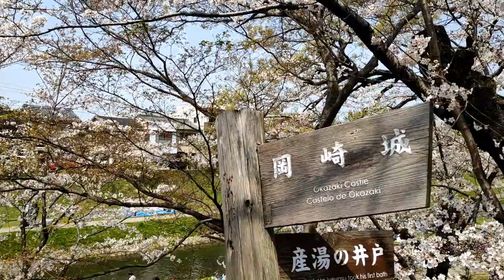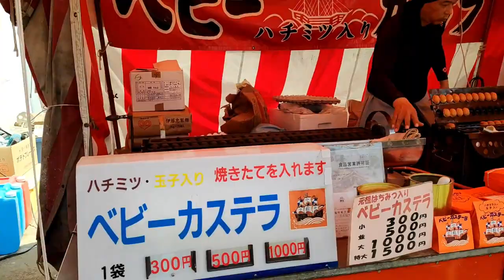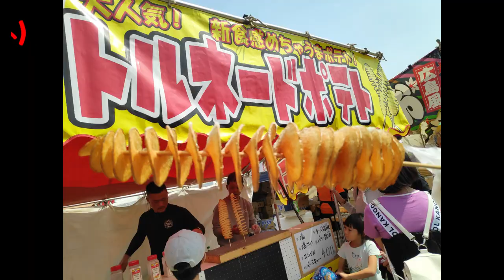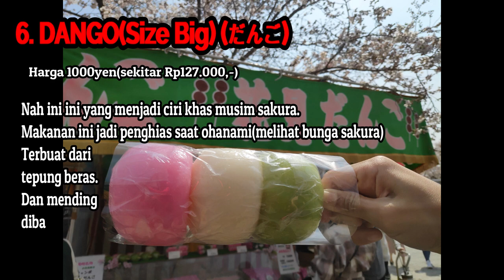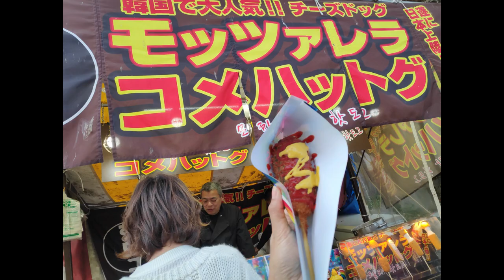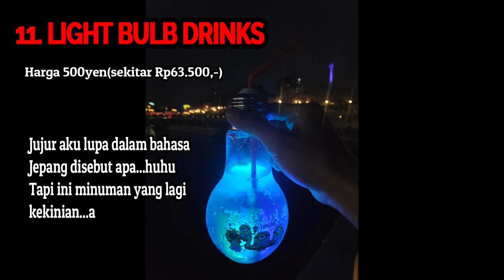REVIEW JAJANAN JEPANG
Aku bikin video ini mau review makanan jepang atau review jajanan jepang. Jajanan kekinian, makanan kekinian di Jepang. Ini pun makanan enak di Jepang.  Jangan di skip karena aku yakin ini video bermanfaat banget….hehe
Location : Okazaki Park, Okazaki, Aichi, Jepang
Kamera : Xiaomi Pocophone F1 + Moza Mini Mi